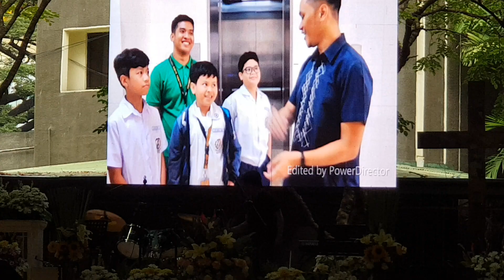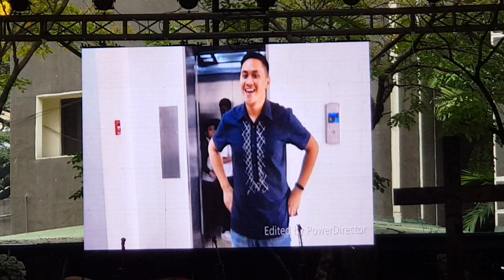Ray Bohemian Rapsody